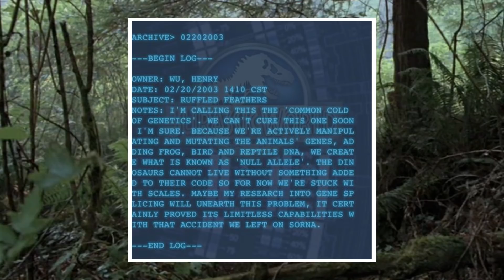The Real Reason The Dinosaurs In Jurassic World Don't Have Feathers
Feathered Dinosaurs are often the topic of conversation among many people who find the Jurassic Park series to be lacking in factual scientific integrity. With many detractors citing this point as
well as the differences between Velociraptor Mongoliensis and what the Velociraptors look like in the films, to be inexcusable issues that immediately demote the merit of the franchise.
I've done a few videos on Scientific Integrity within the film series before in the past,but there is one specific topic I've actually avoided talking about until now. The main reason I haven't brought
up the lack of feathers in the Dinosaurs cloned for Jurassic Park is because its apart of another topic that I've covered extensively. But now that its 2018 and the releases of Fallen Kingdom,
Evolution and the 25th Anniversary of the First Film are upon us, I figured it a good a time as any to go into detail about this problem.

One thing about Jurassic Park Feathers for its dinosaurs is that many people have odd assertions as to what they'll look like. From T-rex Feathers to Raptor Feathers and what not, nobody has a clear vision as to what they looked like in real life, so The Real Velociraptor they could be telling you about may be as trustworthy as the New Spinosaurus that everyone hates. Personally I'm okay with Velociraptor Feather or even Tyrannosaurus Feathers but lets get it right so that we can avoid more Lies About Dinosaurs videos and other things preaching that they know what Real Dinosaurs are after seeing the Dino Birds that probably get disproven down the line. And in terms of Jurassic Park History and all of the stuff with JP3 and its Spinosaur Secret and newer Jurassic Park Hybrids, I really think that the New Spinosaurus and Jurassic World Feathers may be redundant. Sometimes the worst things imaginable were done with the best intentions and the Jurassic World Fallen Kingdom Baryonyx scene may end up being goofy if we add feathers and it later looks unscientific. Plus the Jurassic World Fallen Kingdom Allosaurus scene and the supposed Jurassic World Fallen Kingdom Pachyrhinosaurus don't seem to have feathers yet and having a Spinosaurus Quadreped may make stuff more complicated. Idk :D